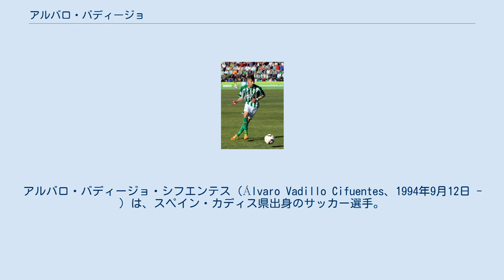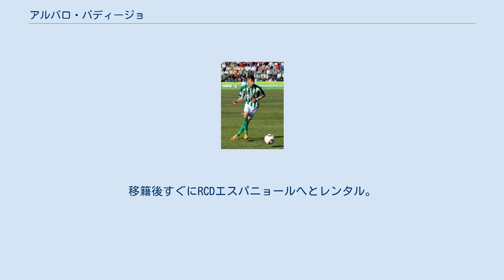アルバロ・バディージョ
アルバロ・バディージョ・シフエンテス（Álvaro Vadillo Cifuentes、1994年9月12日 - ）は、スペイン・カディス県出身のサッカー選手。
RCDエスパニョール所属。
 2006年からレアル・ベティスのユースチームでキャリアをスタートさせ、2011年トップチームに昇格した。
8月27日、グラナダCF戦でトップチームデビューを果たした。
 2016年8月18日、SDウエスカへ移籍。
 2018年6月22日、セグンダ・ディビシオンのグラナダCFと2年契約を交わした。
グラナダでのファーストシーズン、2部の舞台でリーグ戦40試合に出場して4ゴール11アシストを記録。
グラナダのラ・リーガ昇格に大きく貢献した。
ベティス時代以来の1部挑戦となった2019-20シーズンはリーグ序盤戦からレギュラーに定着したものの、3月にハムストリングを負傷、6月にインフルエンザを発症し、残りのシーズンを棒にふるった。
 2020年7月22日、セルタ・デ・ビーゴに3年契約で移籍した。
移籍後すぐにRCDエスパニョールへとレンタル。
 2021年6月2日、RCDエスパニョールは買取オプションを行使し、完全移籍が発表された。
 スペイン代表としてU-17代表でプレーした。